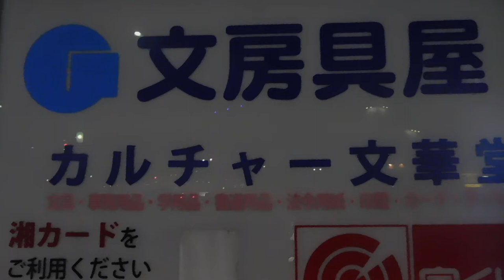クリスマス2018湘南台駅一帯20181201カルチャー文華堂DSCN1743